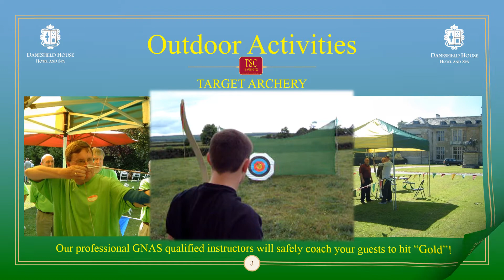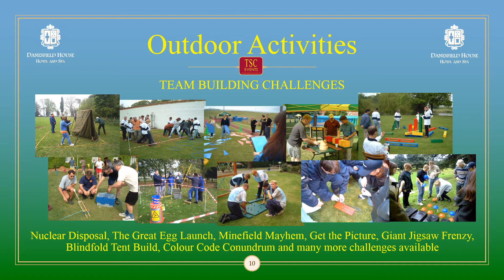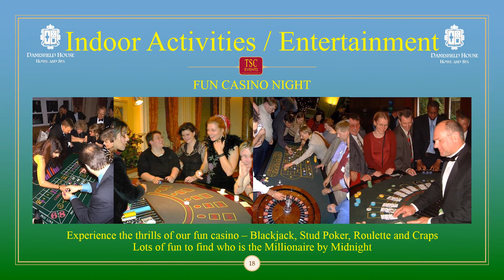Danesfield House Activities in association with TSC Events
Danesfield House & Spa offers guests the opportunity to enjoy it's beautiful grounds and TSC Events, with its long established experience of providing a wide variety of activities both indoors and outdoors is a perfect partner to this prestigious venue set in the Chiltern Hills and only 38 miles from central London.